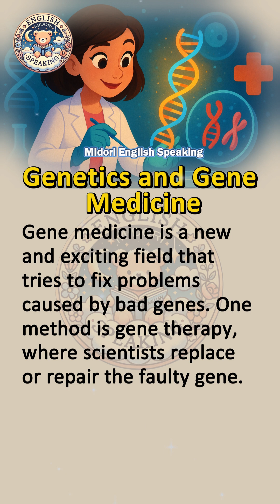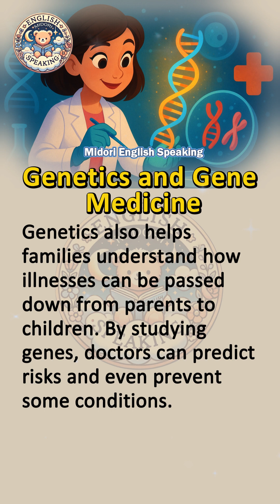🎧 Genetics and Gene Medicine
Hi! 👋 Welcome to Midori English Speaking! This is your new place to learn English! 🚀
Whether you're just starting or looking to improve your English skills, we've got the most fun and practical lessons for you! We cover stories, grammar, vocabulary, pronunciation, and real-life conversations to help you speak naturally and confidently.
We believe that learning English shouldn't be boring! That’s why our lessons are simple, engaging, and easy to understand. Plus, we share super useful learning tips to help you improve effortlessly. Whether it's daily conversation, travel English, business English, or common mistakes, we’ve got you covered!
🌱 Join us to improve your English every day — one step at a time! 📘✨

Genetics is the study of genes, which are like instructions inside our bodies. These instructions decide things such as eye color, hair type, and even how tall we are. Sometimes, a gene can change in a process called mutation. Some mutations are harmless, but others can cause genetic diseases. For example, cystic fibrosis and sickle cell anemia are both caused by gene mutations that affect how the body works.
Gene medicine is a new and exciting field that tries to fix problems caused by bad genes. One method is gene therapy, where scientists replace or repair the faulty gene. For example, doctors may give patients healthy copies of a gene so their cells can work normally again. This offers hope to people with diseases that used to have no cure.
Genetics also helps families understand how illnesses can be passed down from parents to children. By studying genes, doctors can predict risks and even prevent some conditions. Genetics and gene medicine show us how powerful science can be in improving human health and giving people a better future.